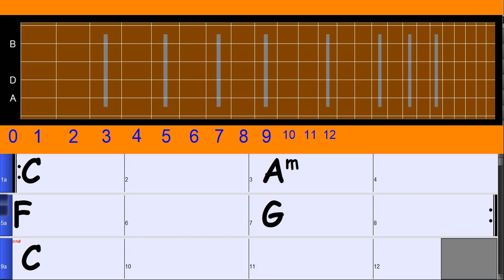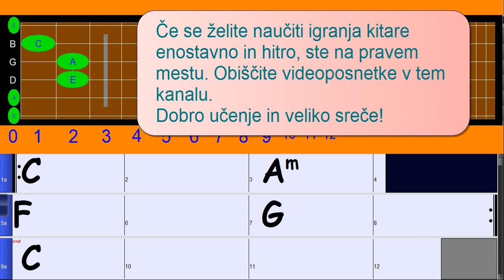Naučite se kitarskih akordov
Če se želite naučiti igranja kitare enostavno in hitro, ste na pravem mestu. Obiščite videoposnetke v tem kanalu.
Dobro učenje in veliko sreče!